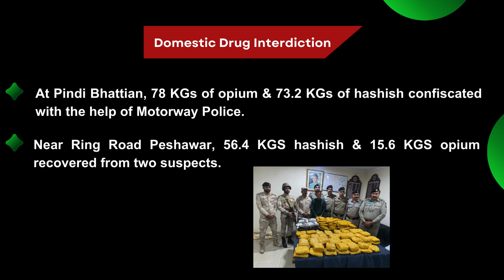ANF's Vigilant Efforts Against Drug Trafficking‎